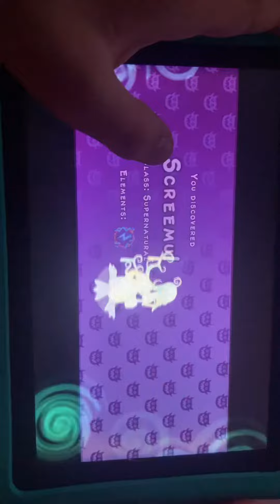Waking up SCREEMU (msm)